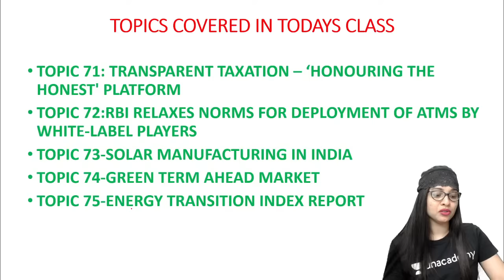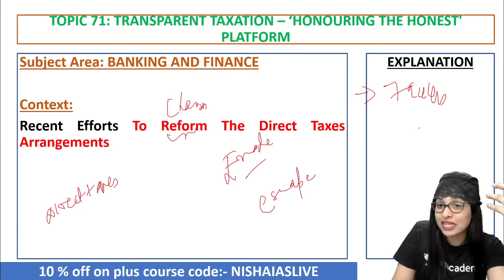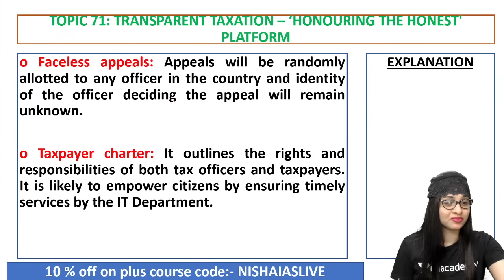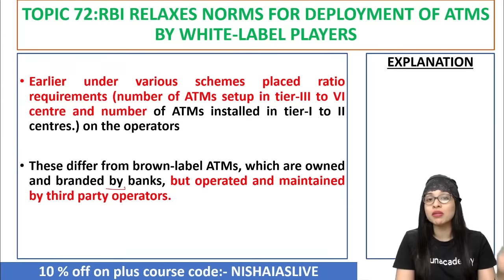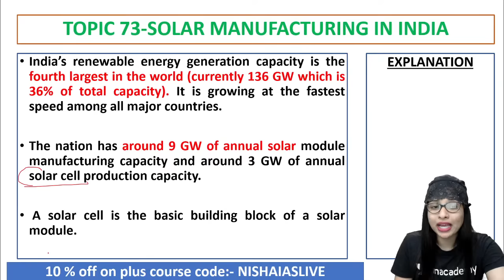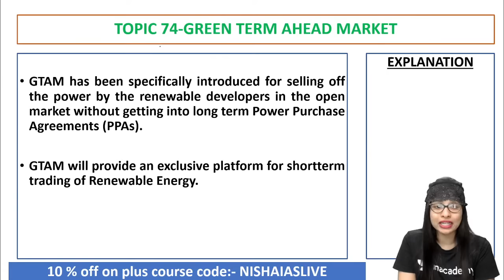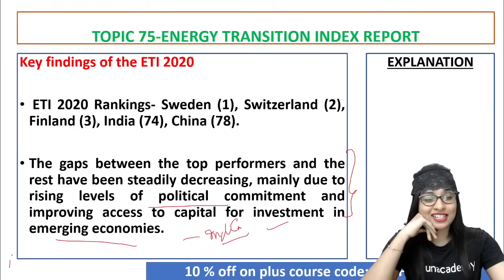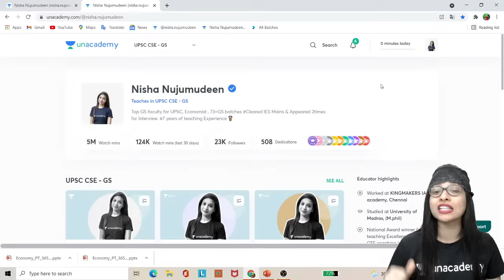Complete economy UPSC Current Affairs 2021 | PART 17 by Nisha Nujumudeen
"Complete Economy UPSC Current Affairs 2021 | PART 17 | UPSC Preparation  by Nisha Nujumudeen

1. Learn from your favourite teachers | अपने पसंदीदा शिक्षक से सीखें
2. Dedicated doubt sessions | समर्पित समाशोधन सत्र
3. One Subscription, Unlimited Access | एक सदस्यता, असीमित एक्सेस
4. Real-time interaction with Teachers | शिक्षकों के साथ वास्तविक समय पर बातचीत
5. Unlimited Test Series and PDF Notes | असीमित टेस्ट सीरीज़ और पीडीएफ नोट्स
6. Full syllabus coverage | पूर्ण पाठ्यक्रम कवरेज
7. Download the videos & watch offline | वीडियो डाउनलोड करें और ऑफ़लाइन देखें